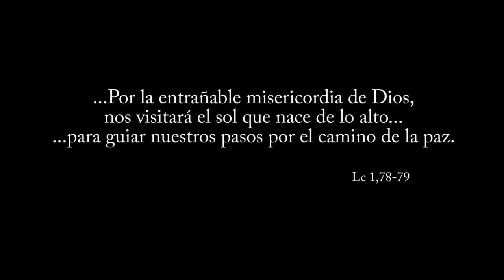Grupo Vive - María De La Aurora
Autor: Augusto Bompadre
Actuación especial de Ana Morahan (María), Adrián Varisco (José), Tiana Maidana (Ángel)
Musicalización: Augusto Bompadre y Jonathan Raad
Producción audiovisual: Augusto Bompadre
UnoestuDios Producciones
Paraná, Argentina, Diciembre 2017

María de la Aurora

Miro a la orilla y la veo caminar,
su luz alumbra el mar,
descalsa camina,
y viste de aurora,
pronto amanecerá...

Y el tiempo hace frágiles las horas,
María, pronto amanecerá...

Nacerá el Sol de la nueva aurora
que esta tierra iluminará
por lograr que sus creaturas
vuelvan a amar...
María, pronto amanecerá.

Dulce María,
mi lugar es junto a vos,
en Verdad, Camino y Vida,
Mi corazón,
estremecido espera en Dios,
porque ya se acerca el día...

María, pronto amanecerá...

Naceráel Sol de la nueva Aurora
vuelvan a amar,
María, pronto amanecerá...
Música
Grupo Vive oficial